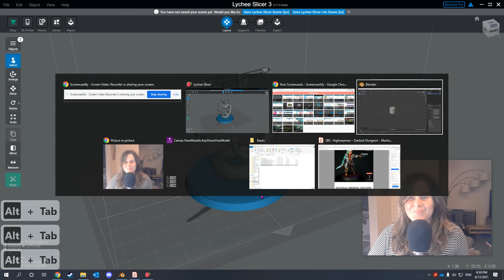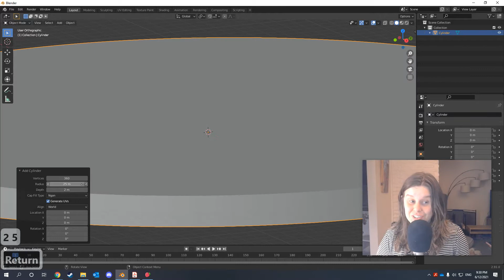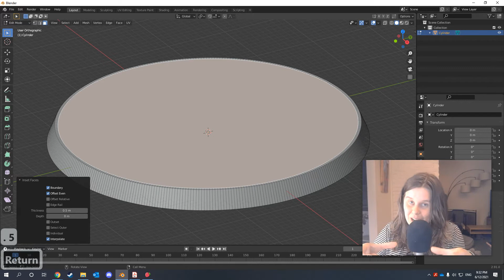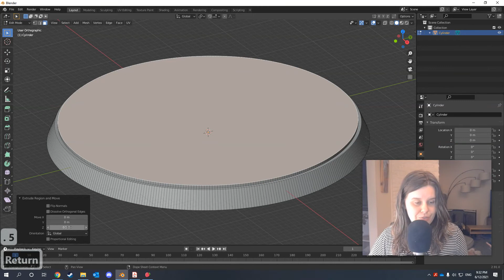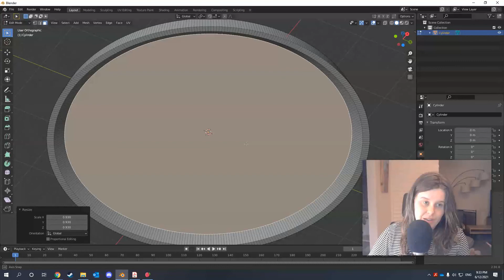Make a Custom Base in 3 Key Presses!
Need a base for a mini or diorama?  Make one in Blender with only 3 key presses!  Perfect for Blender beginners.